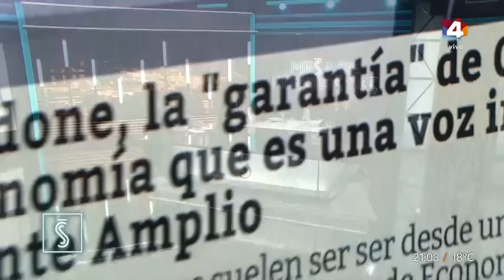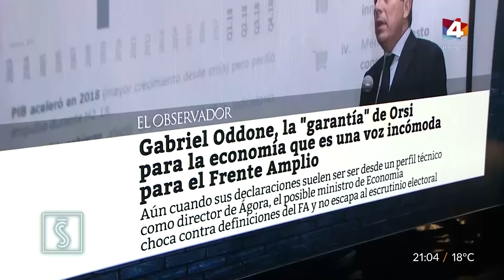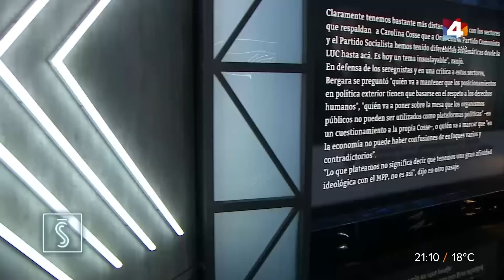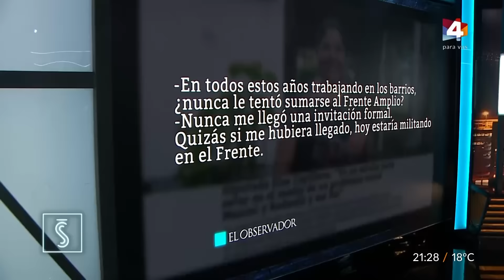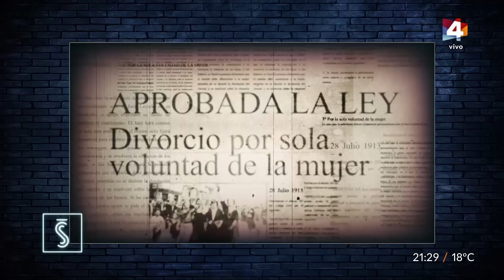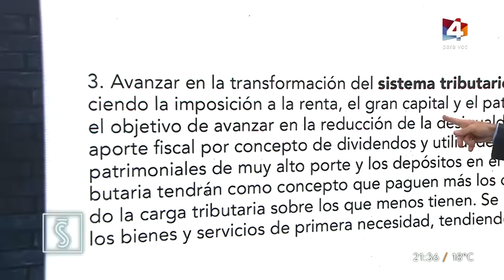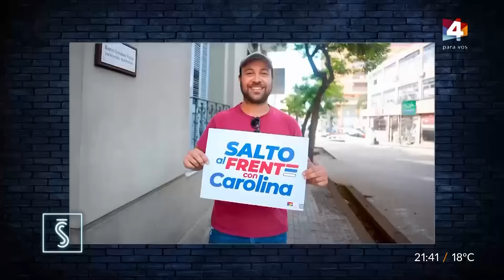Santo y Seña - Elecciones internas y movimientos en las precandidaturas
En nuestra Mesa de Periodistas hablamos sobre una semana movida para las elecciones internas y todos los movimientos a nivel de precandidaturas, donde se bajaron Mario Bergara y Gustavo Zubía. Analizamos la jugada del lado frenteamplista: ¿fue una mala opción o la única posible?